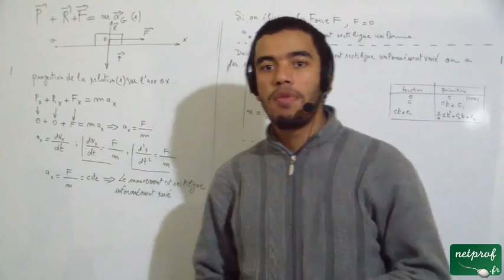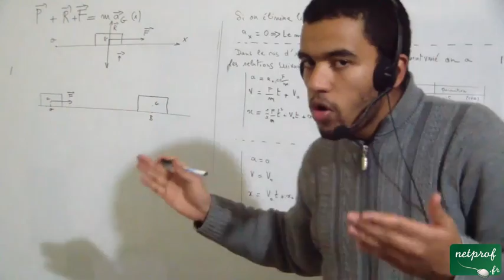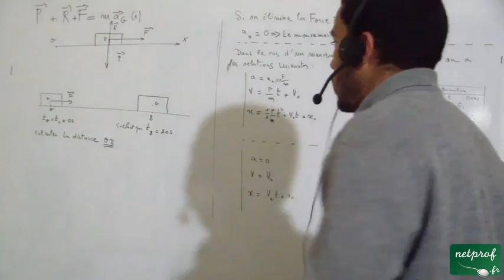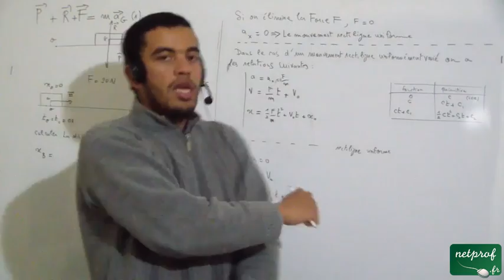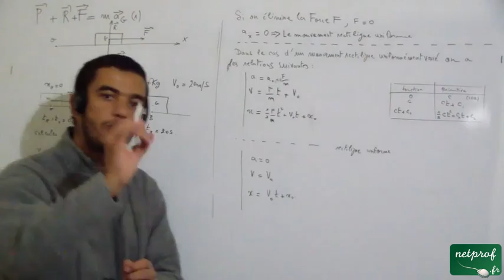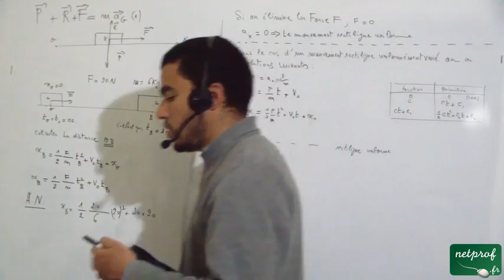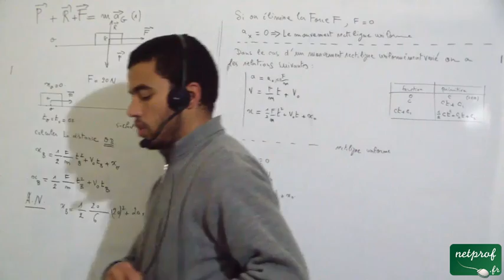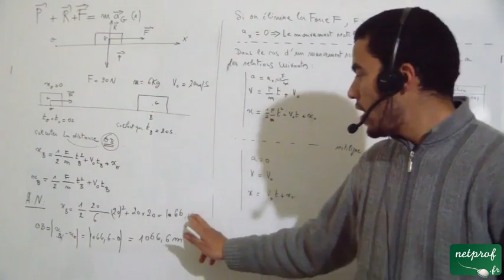Lois de Newton et applications, part 03